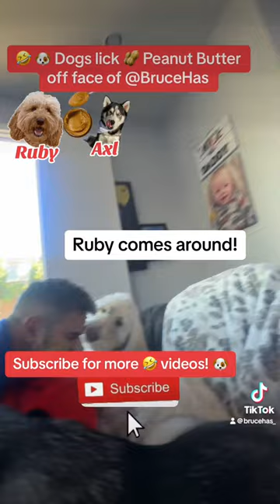🤪🐶dogs lick 👅🥜 peanutbutter off brucehas face!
Ruby (doodle) and Axl (husky)! dogkissesface 💋